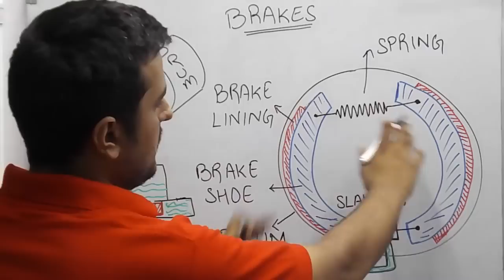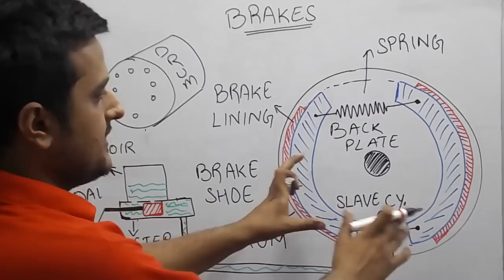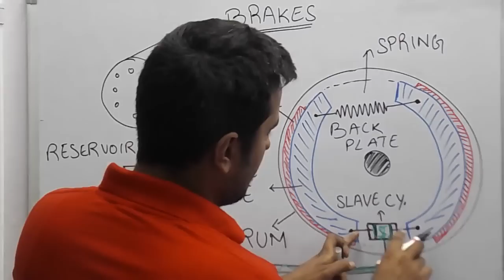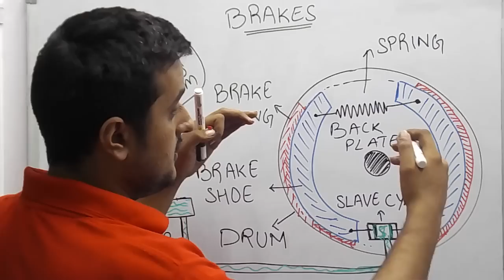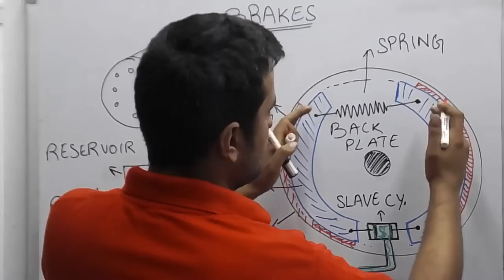HOW DRUM BRAKES WORK?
HELLO EVERYONE.

IN THIS VIDEO I HAVE EXPLAINED ABOUT THE DRUM BRAKES.
DRUM BRAKES ARE MOSTLY USED IN THE  HEAVY COMMERCIAL VEHICLES AND ARE ALSO USED IN THE CARS.

I HOPE YOU WILL GET TO LEARN A LOT FROM MY VIDEO.